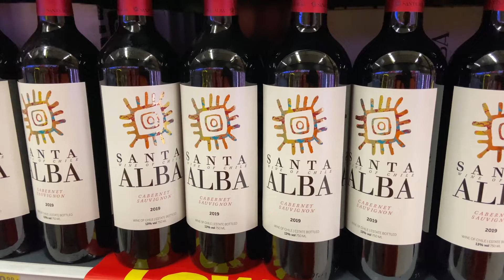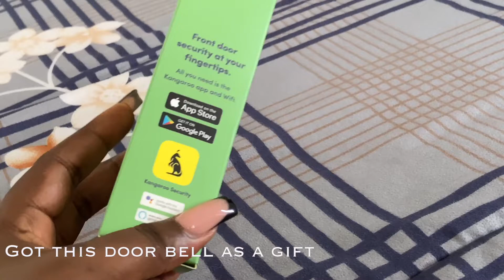There’s been an attack 🤯😭, The key to stop Procrastination, Clothing Haul, & Much More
Hey Guys,

A lot happened this past weeks 🤭🤭

I hope you enjoyed this video as much as i enjoyed creating it.
Pls watch in 1080p or higher for better quality.

Catch up on my other videos pls???

@restylebyurch on Ig

Music Credits
SHAKE | Afrobeat Library | Music for content creators | Afrobeat | No Copyright

Weekly vlog
Living in Lagos
Cheekarrr living
How to loose weight for Christmas
How to stop procrastinating
Skincare products You should never use
Skincare products that damaged my skin